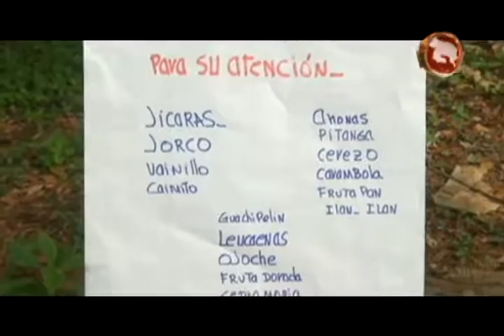Fundación Sembrando Agua donó 22 mil árboles en el 2016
El año pasado, fue un año positivo para la Fundación Sembrando Agua, pues lograron donar 22 mil árboles para la protección de las cuencas en Pérez Zeledón.